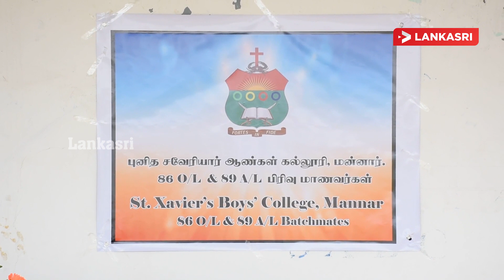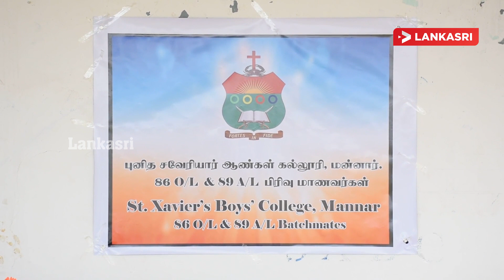மன்னார் புனித சவேரியார் ஆண்கள் கல்லூரியின் 150 ஆவது வருட பூர்த்தி நிகழ்வு I St.Xaviers Boys College